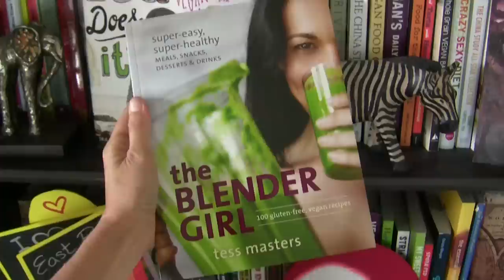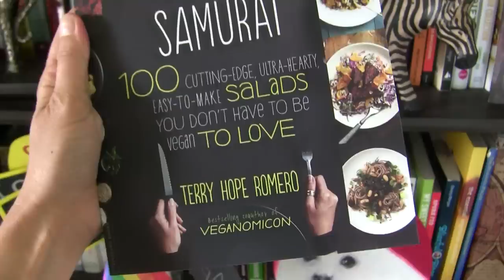Vegan Cookbooks are Taking Over the World!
This video is about the vegan cookbook market which is exploding, covering every culture and niche topic. From Vegan Slow-Cooking for Two to The Vegan Stoner's Cookbook, you are virtually guaranteed to find the perfect cookbook to fit your needs. See our favorites here: